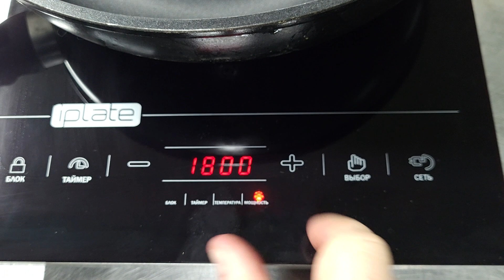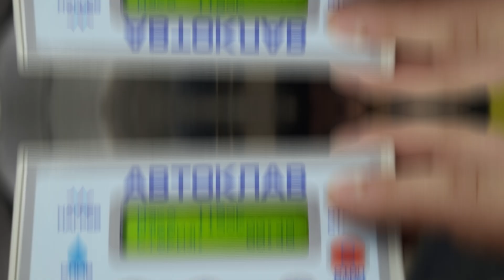ГОТОВЛЮ БОРЩ БЫСТРО И ПРОСТО!!! ЛУЧШИЙ РЕЦЕПТ БОРЩА В БАНКЕ!!! ENG SUB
Всем привет! Сегодня я приготовил обычное блюдо - борщ, но необычным способом - в автоклаве!!!